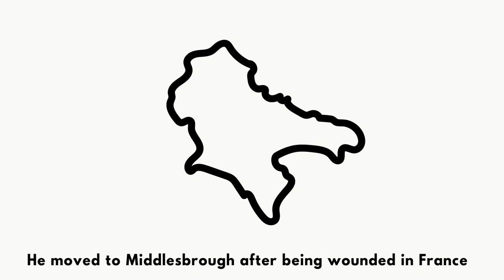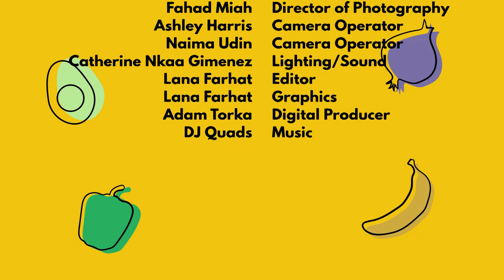The Parmo Episode | Kitchen Impossible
Can Sarah face this week's challenge?